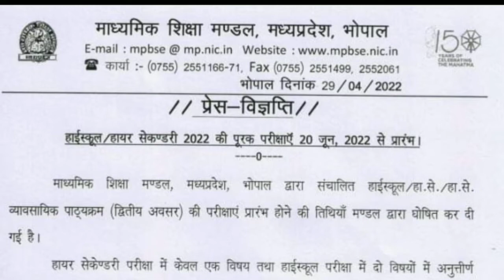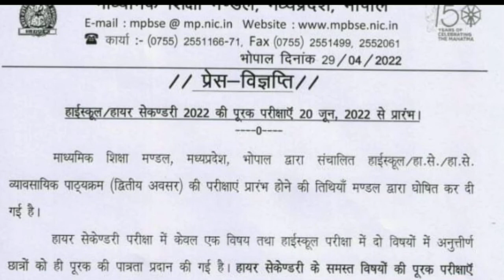कक्षा दसवीं में दो विषय में फेल विद्यार्थी ,और 12वीं में एक विषय में फेल, बड़ी खबर,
Class 9th paper solutions,class 11 th paper solutions all exam study paper solutions 8th class paper solutions paper questions and answers solutions real paper solutions exam
MPSC solutions,
Bird 8th class solutions exam
PMT solutions
Pet solutions
Ppt solutions
All calls learning outcomes
Ncert book solutions
Ba paper solutions
BCOM paper solutions
Pgdca paper solutions
DCA paper solutions
Bca paper solutions
,Bsc paper solutions
MSc paper solutions, motivational specch,
Balvikas solutions MP jenral nolage book solutions,

Varg 1exam
Varg 2 exam
Varg 3 exam
Viyapam paper solutions